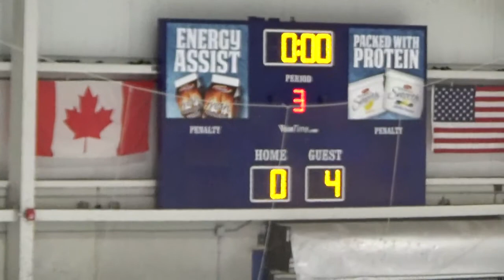Kings Height Period 2 3